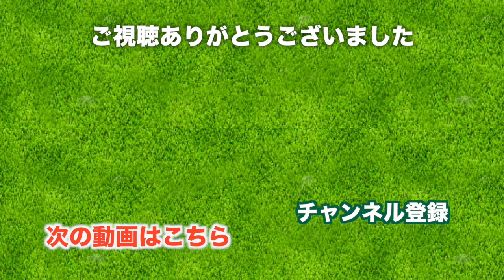強風ゴルフを楽しもうじゃないか！【太平洋クラブ市原コース H6-9】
ハンディキャップを取得し、競技ゴルフに出場していくために、太平洋クラブ市原コースにやってきました。
今日のゴルフ友達と3人でレディースティーでのゴルフです。

この日は強風のため、３番手くらい大きいクラブで振っても戻されて池ぽちゃ。
でも、どんな状況でもゴルフは楽しいですよね。

そしてなんと太平洋クラブ市原のランチメニューは毎月変わるんです！
毎回同じメニューだと飽きちゃうのでこれは嬉しいですね！

♣本日のゴルフ場: 太平洋クラブ 市原コース